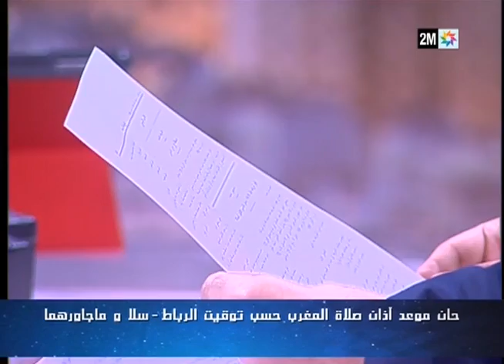حديث مع الصحافة: يستضيف الخلفي للحديث عن مسيرة الحسيمة ومطالب ساكنتها - الحلقة الكاملة